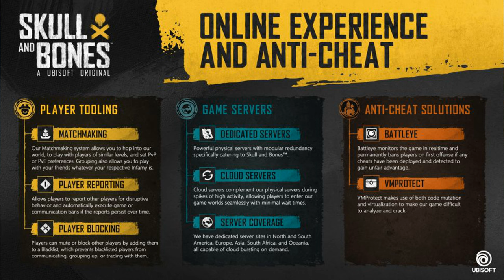BAD NEWS for CHEATERS!! SKULL and BONES PC FEATURES TRAILER from GAMESCON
Skull and Bones is an upcoming action-adventure video game developed by Ubisoft Singapore and published by Ubisoft. The game is set to release in November 2022 for Windows, PlayStation 5 and Xbox Series X and Series S. The game revolves around piracy and naval warfare.

All rights for this content is owned and held by Ubisoft and Skull and Bones TM.